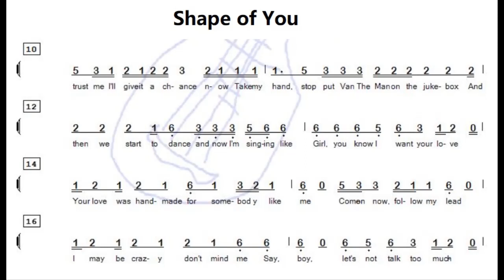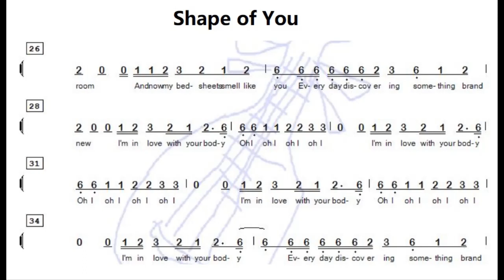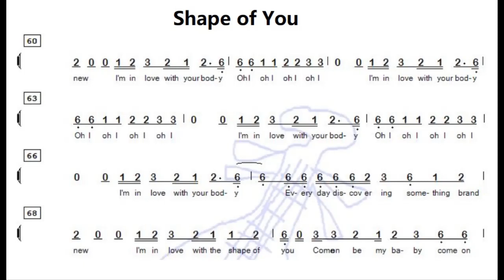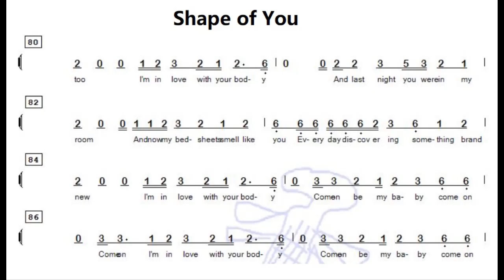Shape of You - Ed Sheeran F调伴奏 - instrumental in F